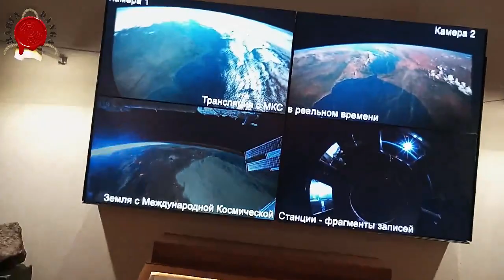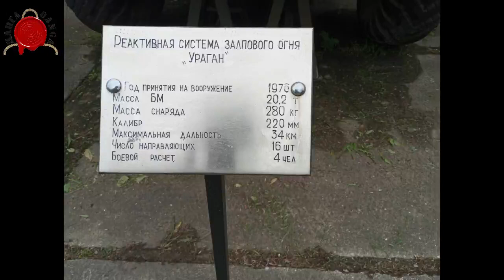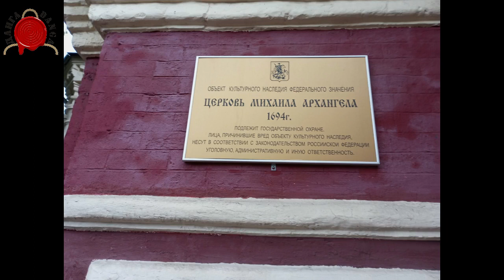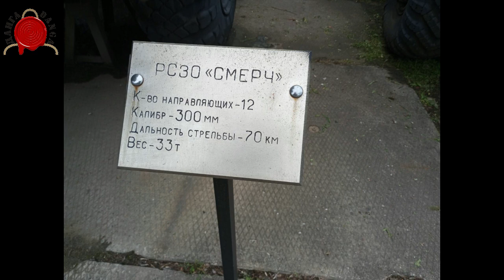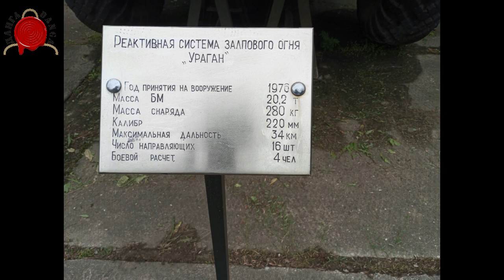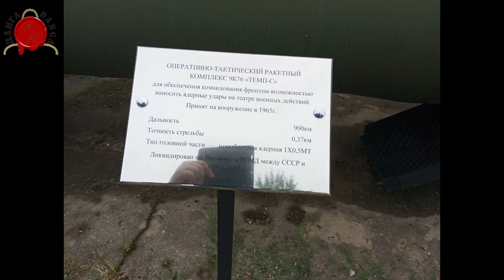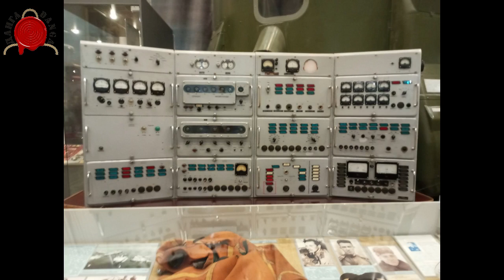РАЗГЛЕДНИЦЕ ИЗ МОСКВЕ слика друга-Са Проф Братином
@DANGA info